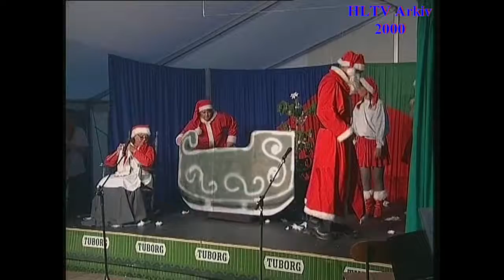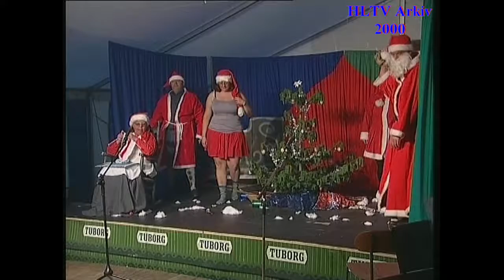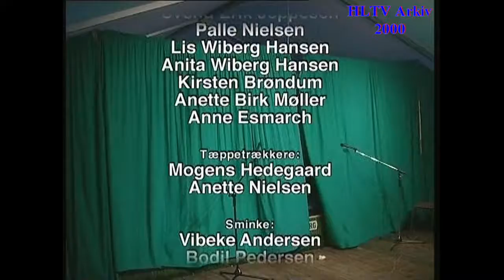Hunseby Revy Del 2 fra 2000